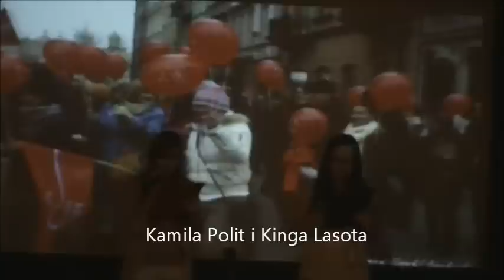Koncert Charytatywny - Szlachetna Paczka